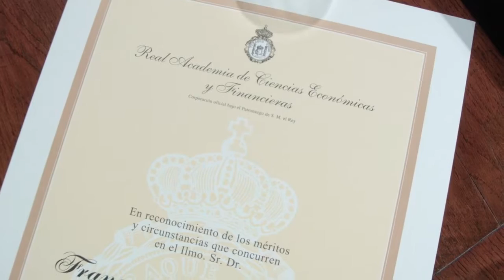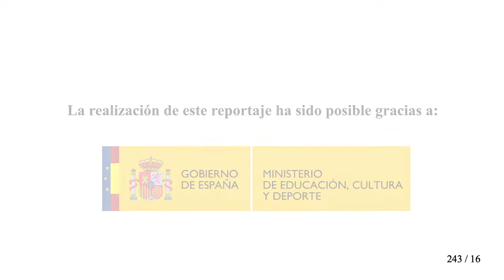Ingreso en RACEF del Dr. Francesc Solé (15-12-2016 )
"La contribución de la Universida al desarrollo económico y social como objeto de estudio", es el título del discurso de ingreso, en la Real Academia de Ciencias Económicas y Financieras, como Académico Correspondiente para Catalunya, el 15 de diciembre  de 2016.   Contestó el discurso el Dr. Mario Aguer.